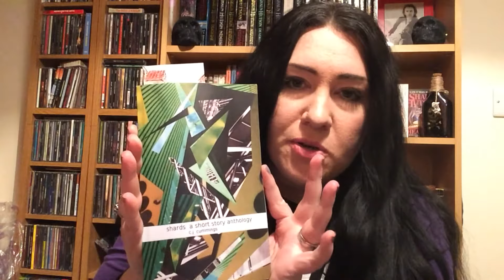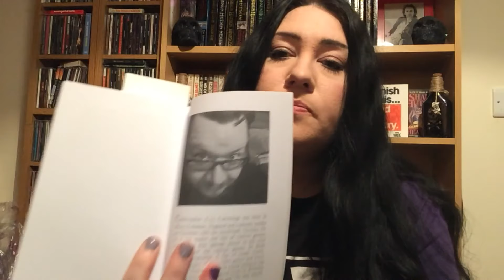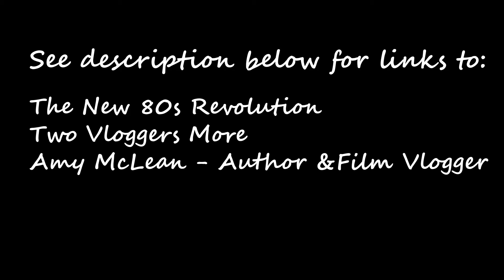February Favourites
This vlog is catch-up and favourites from February.
 What I'm reading, watching & listening to.